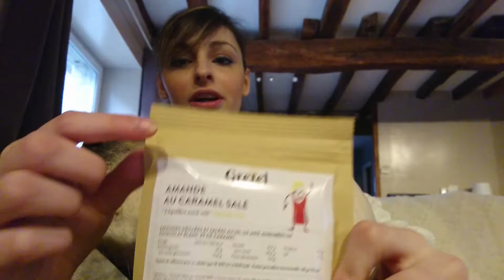Gretelbox février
Aujourd'hui présentation des snacks de la Gretel Box de février

Bisous et bon visionnage à tous 💋

Parrainage de la Beautiful Box, m'envoyer un message avec votre email dedans, merci
Lien qui vous fera bénéficier de 5€ de réduction sur la box tapez le code promotionnel suivant MARGAUXR-7730 sur la dégustabox

Promo de 6 € de réduction sur la Testabox avec ce lien